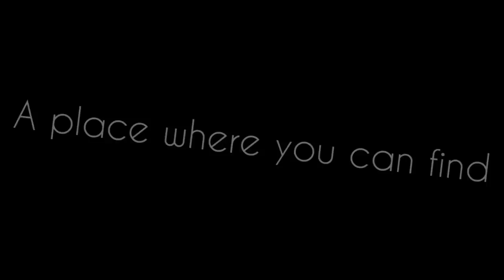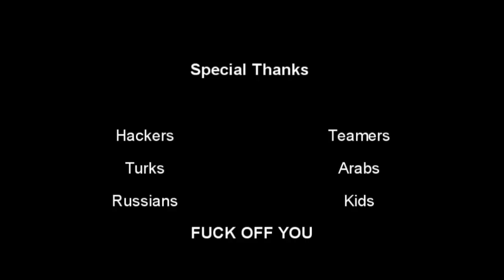Minecraft-Welcome to the MCGamer-Parody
Video Fatto Dagli InsideTheGame